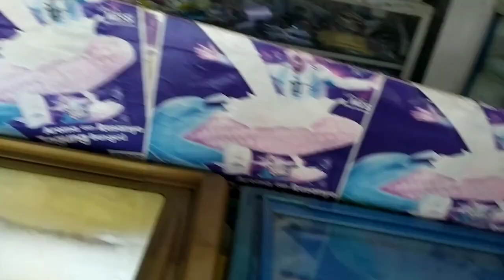membuat es lilin dari jambu batu